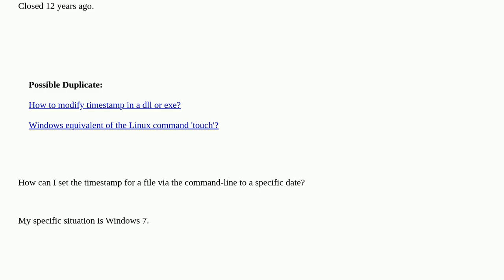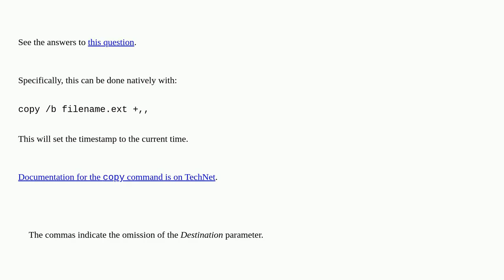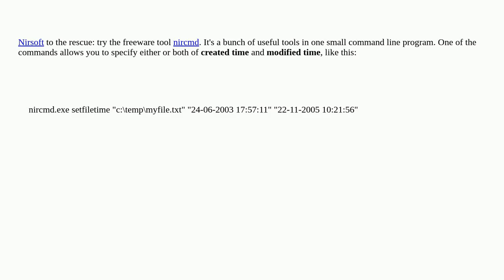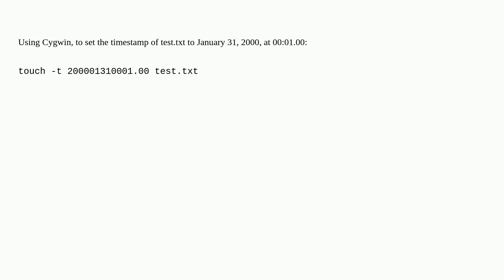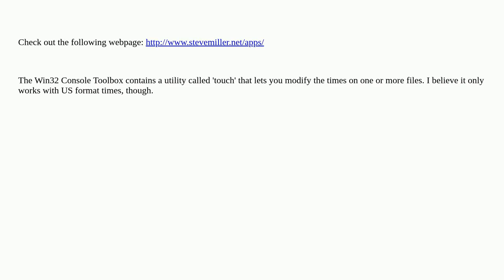How can I change the timestamp on a file?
How can I change the timestamp on a file? duplicate

A special thanks goes out to the community

  windows sysinternals timestamp